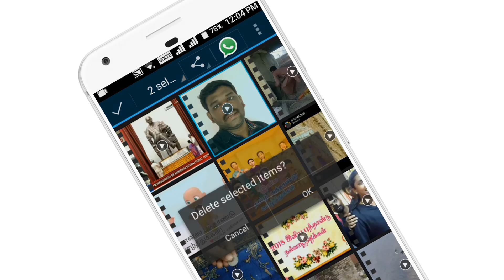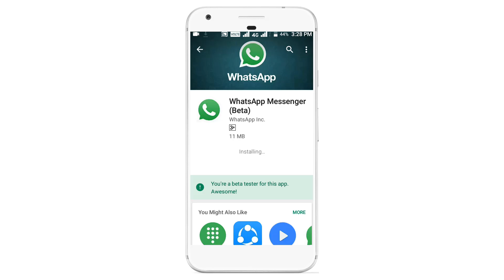How To Recover WhatsApp Video , Audio , Image , Voice After Deleting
How to Create a Youtube Channel in Tamil on Android Mobile Series

How to Make Money Youtube in Tamil A to Z Videos - Online Tamil :

How to Make Logo on Android Easy & Fast - Download Free